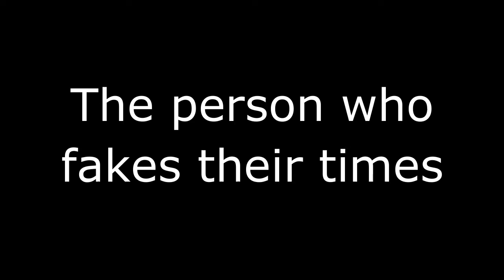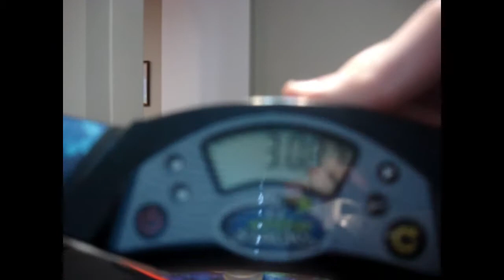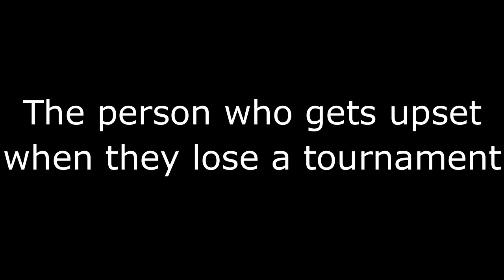Sport Stacking Stereotypes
finally used my intro